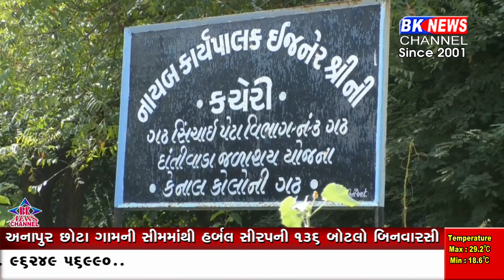પાલનપુરના ગઢ પંથકમાં અધિકારીઓની બેદરકારીથી કેનાલો રીપેર ના થતાં ખેડૂતોને નુકસાનની ભીતિ